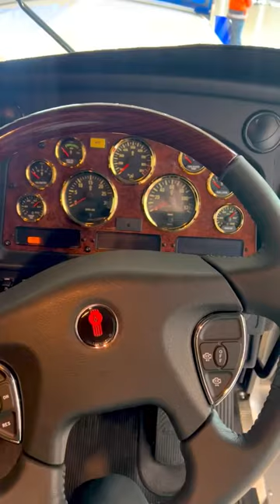Symons Clark Logistics Twin T909s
We were extremely proud to present to the Clark family of Symons Clark Logistics, a very special T909 in celebration of Lorraine Clark to match their 2019 T909 which was dedicated to the memory of the late Alby Clark.

There were many tears as these two Kenworths were paired side by side on the showroom floor. This was a special surprise for Lorraine, with Lorraine’s truck featuring her favourite colour, blue, and the rear of both trucks featuring a mural dedicated to Alby and Lorraine.

CMV Truck Centre
Offering total transport solutions out of our purpose-built dealership in Cavan, specialising in sales, service, rental, leasing, parts and finance across the entire range of Kenworth and DAF trucks.

100 Port Wakefield Road, Cavan, SA 5094